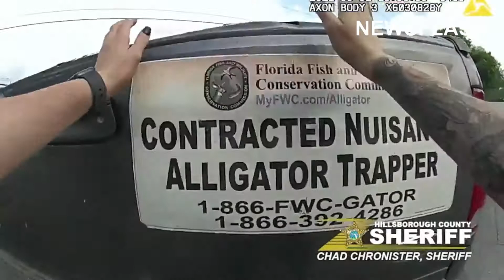Huge Alligator Hiding Under Parked Car In Florida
This is the moment a huge alligator that was found hiding under a parked car is taken into custody and shipped off to a safe location.

The discovery was made by a deputy from the Hillsborough County Sheriff's Office who found the alligator under a parked car in the city of Tampa, in the US state of Florida last week.

Hillsborough County Sheriff's got a call from a worried local who noticed an alligator under a car parked on a parking lot of an apartment complex in Tampa.

The caller informed the police that the gator was not a small one, but 10 feet and two inches (three metres and 10 centimetres). He also said that there was a pond nearby which is where it probably came from.

Deputy Wheaton from Hillsborough County Sheriff's Office was sent to the location. The MyFWC Florida Fish and Wildlife also dispatched a contracted nuisance alligator trapper which would make the transportation of the alligator easier.

The alligator was lifted by several people, including Deputy Wheaton and put in the back of a truck.

Fortunately, no one was injured and the alligator was not harmed.

The alligator was transported to an alligator farm.

Hillsborough County Sheriff's Office posted the video of the rescue mission captured from Deputy Wheaton’s body camera. At the end of the video, people who have crowded around the gator cheer for the successful mission.

Hillsborough County Sheriff's Office wrote a message with the video saying its alligator mating season, which means that these animals become more active and visible during the next months.

“When temperatures rise, their metabolism increases, and they start looking for food.”